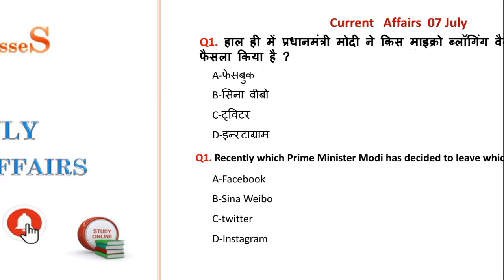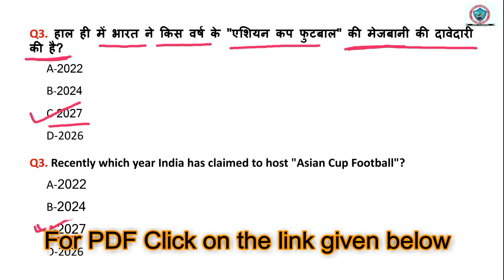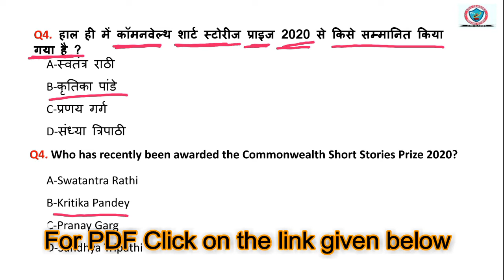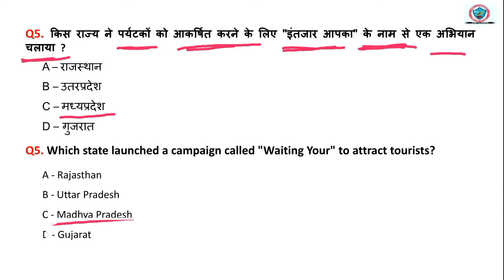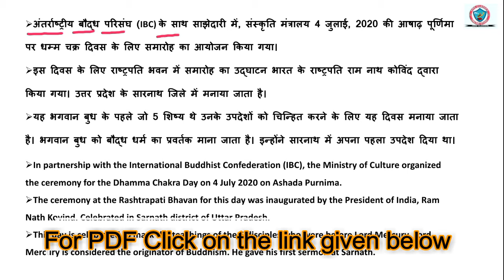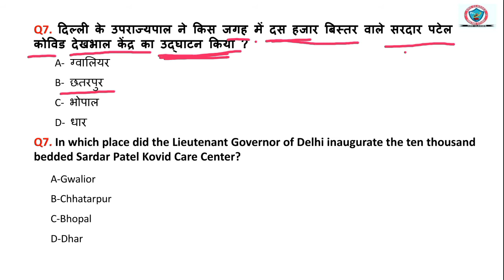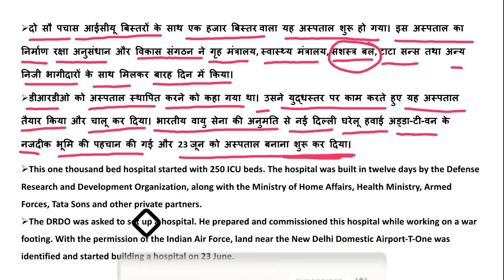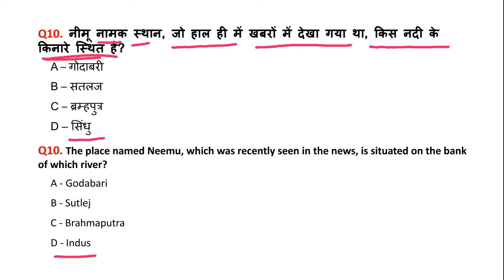07 JULY 2020 Daily Current Affairs || Current Affairs in Hindi & English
इस विडियो में मेरे द्वारा  07th July 2020  से जुड़े महत्वपूर्ण कर्रेंट अफयेर्स और उनसे जुड़े फेक्ट्स  हिंदी तथा अंग्रेज़ी भाषा  मे बताये गए हैं|

हमें उम्मीद है कि आपको  " 07 जुलाई 2020 "  के कर्रेंट अफेर्यस तथा उनसे जुड़े फेक्ट्स की जानकारी अच्छी तरह से प्राप्त हुई होगी ।

                                                   "धन्यवाद"